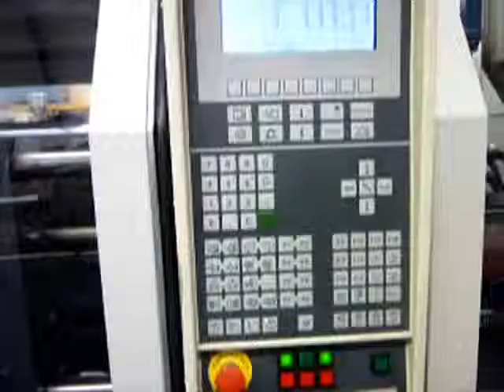STVconnect - Demag 80T, 1994